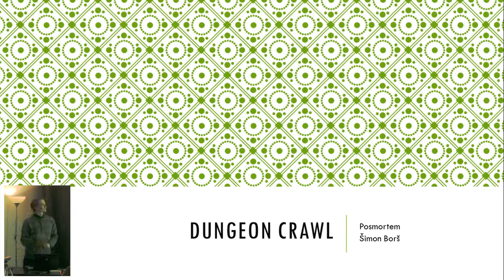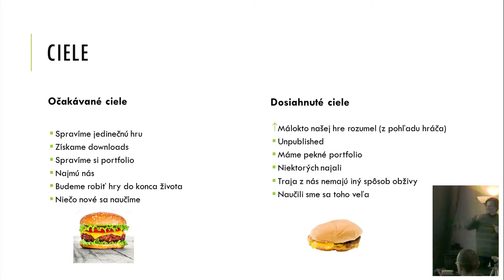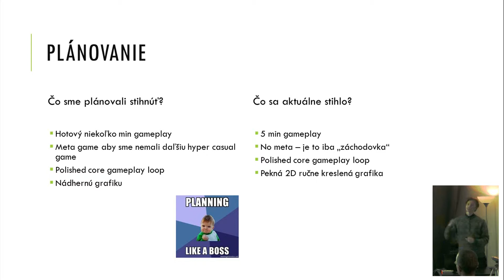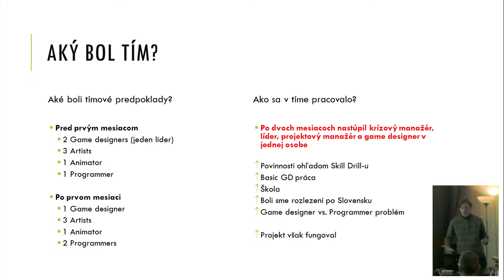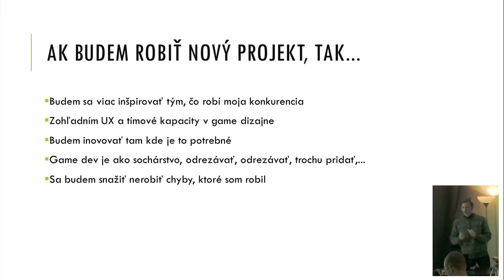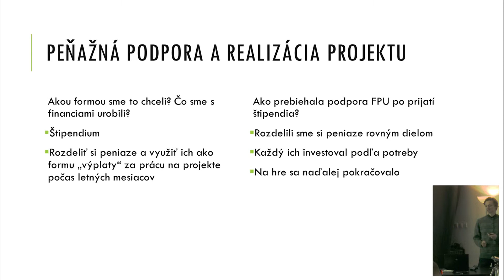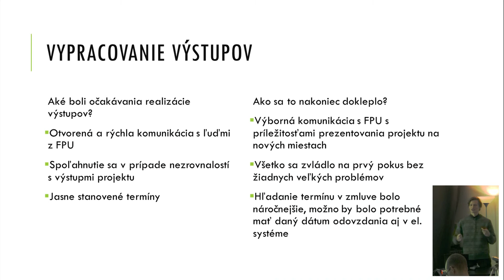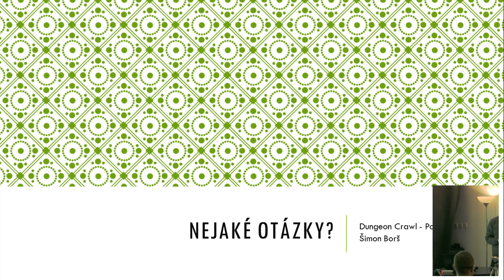Dungeon Crawl | Šimon Borš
Prezentácia projektu Dungeon Crawl podporeného Fondom na podporu umenia v oblasti 1.6.3 štipendium.